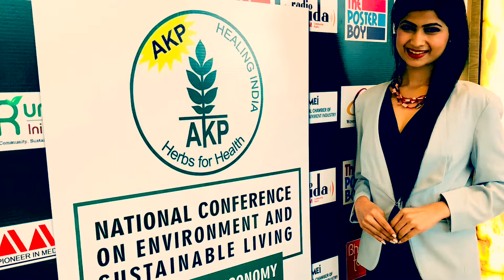National Conference on Environment and sustainable energy.